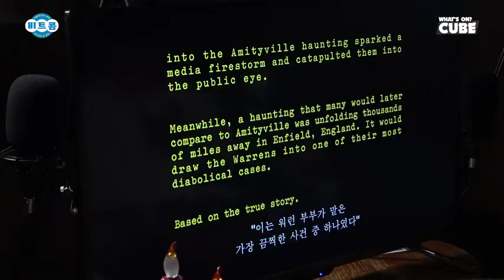[SUB INDO] BTOB Bitcom Ep.168 (Reaction to Horror movie)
Happy watching!